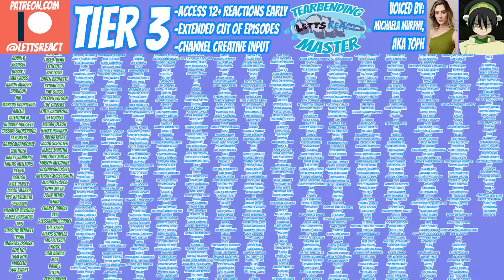MAKIMA'S NEW PET?! | Chainsaw Man Wife Reaction | Ep 1x2 “Arrival in Tokyo”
EPISODE 1 POSTED TO YOUTUBE ALREADY! CHECK OUT THE PLAYLIST ON OUR PAGE!

After barely surviving his first fight as the Chainsaw Man, Denji is saved by Makima, and joins forces with her to become a Devil Hunter! He then meets Aki, a much more serious hunter, and Denji learns a strange thing that motivates him. With this series off to such a WILD start, we can't wait to see what happens next!

Episode 3 coming next Thursday at 12 est!

Make sure to ENGAGE WITH THIS POST ANY WAY YOU CAN to get this series off to a great start!

11 episodes ahead of My Hero Academia
5 ep ahead of Chainsaw Man
10 episodes ahead of Demon Slayer

Season 4 episode 20 of My Hero Academia premieres Friday at 12 est.

Season 1 episode 12 of Jujutsu Kaisen premieres Saturday at 12 est!

Chainsaw Man, episode 2, “Arrival in Tokyo”

Montana Letts Tik tok: @montanaletts